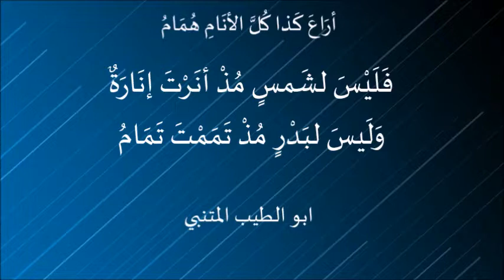أرَاعَ كَذا كُلَّ الأنَامِ هُمَامُ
أرَاعَ كَذا كُلَّ الأنَامِ هُمَامُ . ابو الطيب المتنبي

ورد على سيف الدولة فرسان طرسوس والمصيصة ومعهم رسول ملك الروم في طلب الهدنة يوم الأحد لثلاث خلت من المحرم سنة أربع وأربعين، فقال أبو الطيب هذه القصيدة وأنشدها بحضرتهم وقت دخولهم